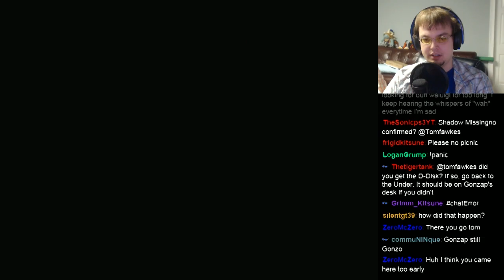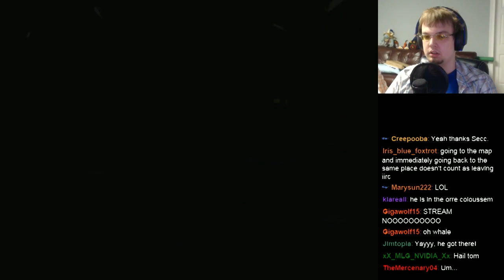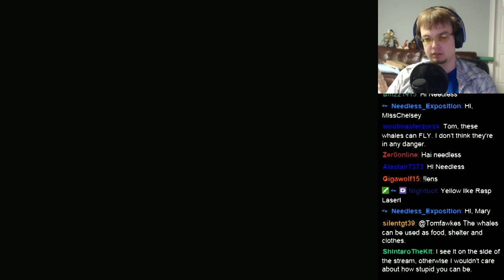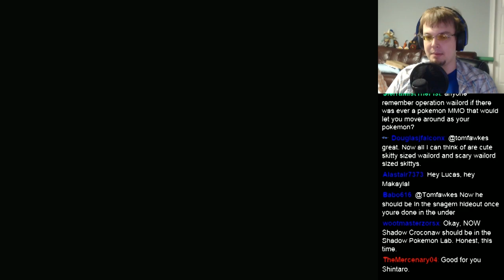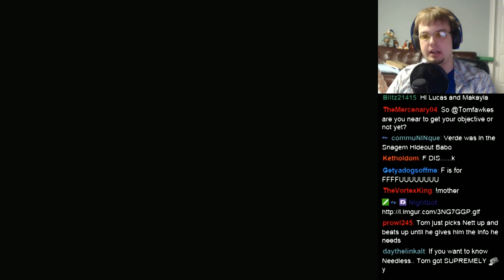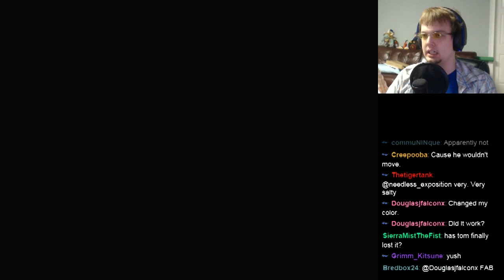Pokemon Colosseum: Screen Transition Required - Part 55 (Stream Play)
I didn't realize my 3G plan required me to move from area to area!